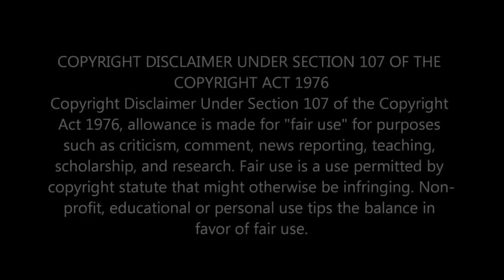Reacting to Geography Now! Indonesia